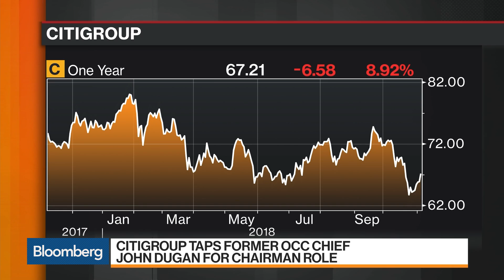Citigroup Taps John Dugan to Succeed O'Neil as Chairman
Nov.05 -- Citigroup Inc. announced that former U.S. Office of Comptroller of Currency John Dugan will replace retiring Chairman Mike O'Neill in January. Bloomberg's Jennifer Surane reports on "Bloomberg Markets."